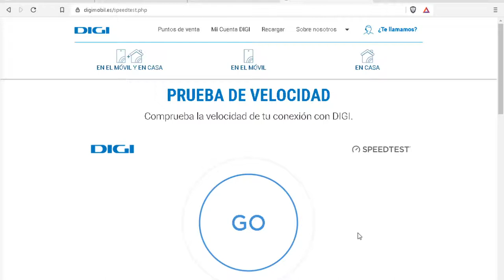Digi Fibra 500 mb - Speed Test, Spain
Took the test few months ago but who cares, is way better than in Uk goddamn xD